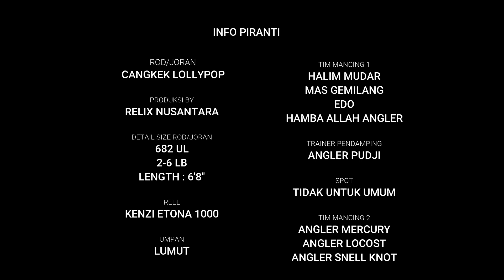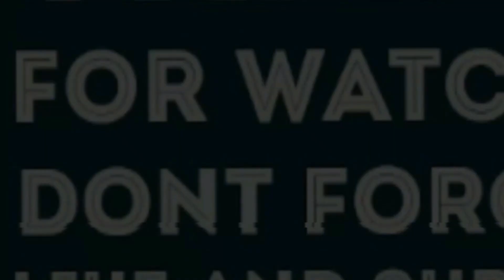UJI COBA JORAN CANGKEK LOLLYPOP RELIX NUSANTARA || DAPAT BABON NILA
JANGAN LUPA TONTON UJI COBA JORAN CANGKEK LOLLYPOP RELIX NUSANTARA || DAPAT BABON NILA SAMPAI FULL YA LURR
TERIMAKASIH SUPORT TERUS
CHANNEL INI SAHABAT MANCING
BIAR LEBIH SEMANGAT LAGI BUAT KONTEN KONTEN BARU YA SAHABAT MANCING
SALAM SATU HOBBY & SALAM JORAN MELENGKUNG
Jangan Lupa
Dan KlikTanda LONCENG
Biar Otomatis Dapat Info VIDEO Terbaru
Dari Idris Afandi

Monggo
KOMENTAR , KRITIK DAN SARAN
Sangat Berharga Buat Ku

TERIMAKASIH SUPPORT NYA :
📷 BINTANGHV (KAMERAMEN)